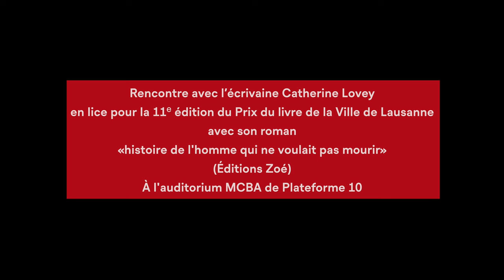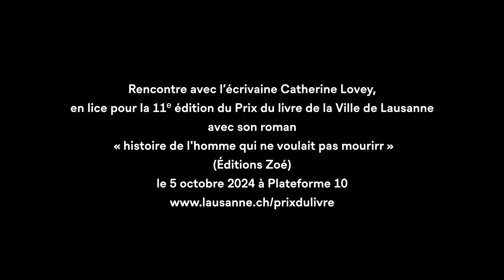Interview de Catherine Lovey - 11e édition du Prix du livre de la Ville de Lausanne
6 questions à Catherine Lovey, en lice pour la 11e édition du Prix du livre de la Ville de Lausanne  avec «histoire de l''homme qui ne voulait pas mourir» (Éditions Zoé). Deux voisins de palier finissent par se lier d'amitié, alors que l'homme apprend sa maladie. À travers les yeux de la narratrice et les petites choses du quotidien, ce récit sensible aborde les relations humaines et la force des liens.